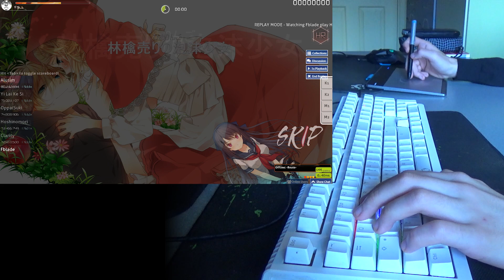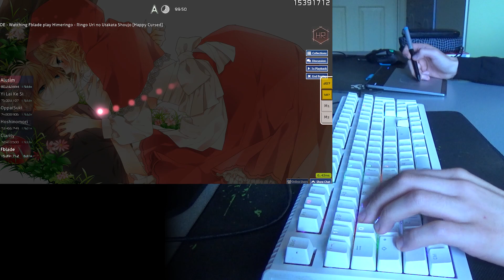Fblade plays osu! Himeringo - Ringo Uri no Utakata Shoujo [Happy Cursed] [HR]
combo god here